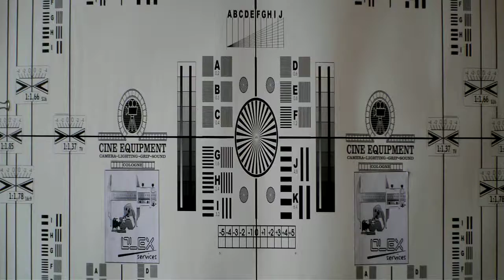Anamorphic lenses. Adjustment of the vertical and horizontal lines, levels. Olex Services.